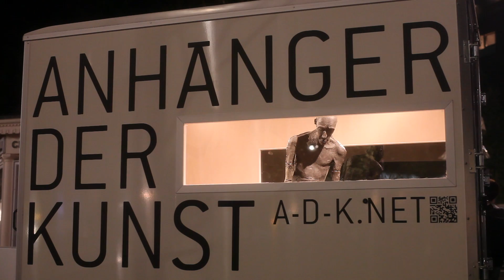Berlin Fever - Festival of Lights 5D Mark II & 5D Mark III footage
Hier ein paar Bilder vom Festival of Lights... Musik/Bild Bodo Pasternak